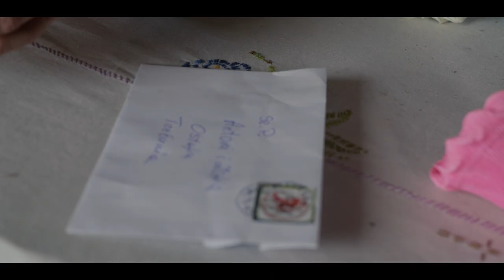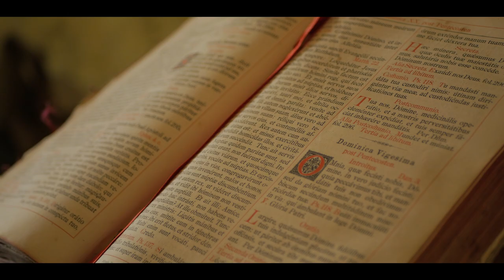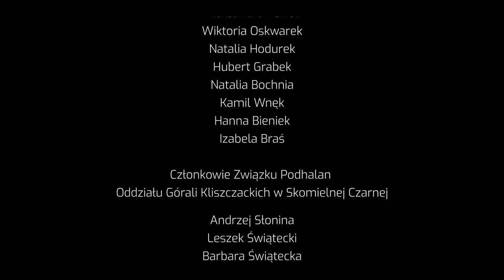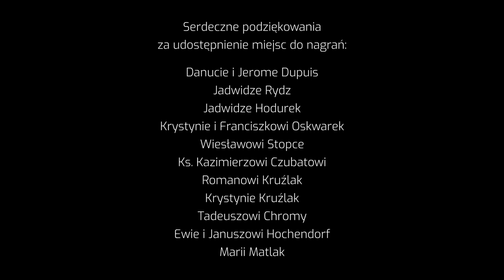Kliszczacki Żywot | Cały film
Zanurz się w świecie wsi kliszczackiej, gdzie pozornie spokojne życie nabiera nieoczekiwanych barw i kształtów. "Kliszczacki Żywot" to seria,  która z humorem i ciepłem przedstawia realia codzienności na tej malowniczej wsi.

Wraz z bohaterami filmu przeniesiesz się w czasy minionych pokoleń, gdzie zwyczaje, tradycje i codzienne sprawy wybrzmiewają na nowo. Przygotuj się na niezapomniane chwile, gdy z pozoru zwykłe sytuacje prowadzą do nieoczekiwanych zwrotów akcji.

Produkcja: Związek Podhalan Oddział Górali Kliszczackich w Trzebuni
Scenariusz i reżyseria: Danuta Oskwarek
Zdjęcia i zdjęcia: Danuta Oskwarek Jakub Oskwarek
Muzyka: Andrzej Oskwarek